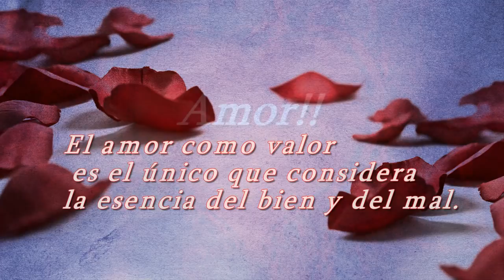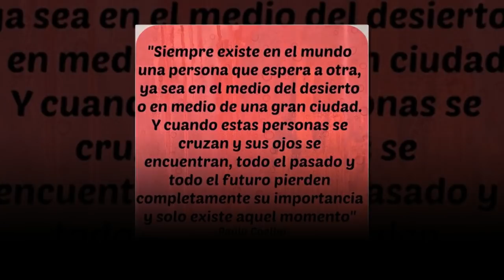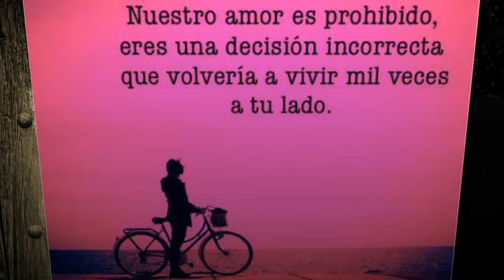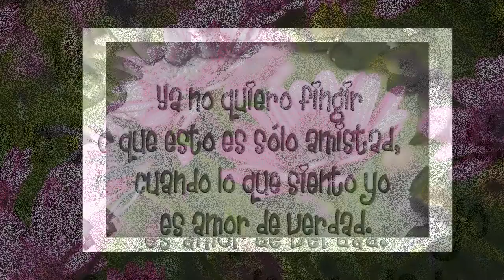Porque tengo tu Amor (Los Caminantes)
Para que quiero mas!!